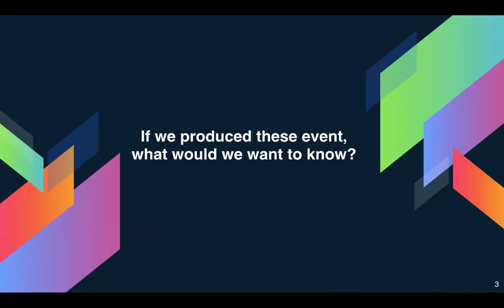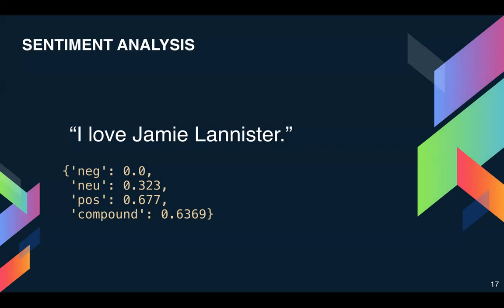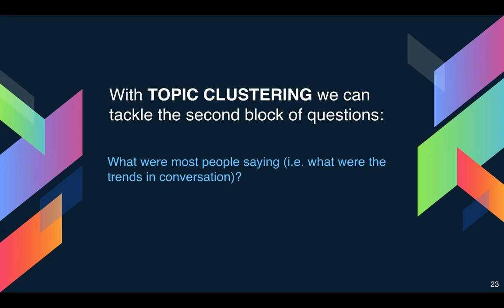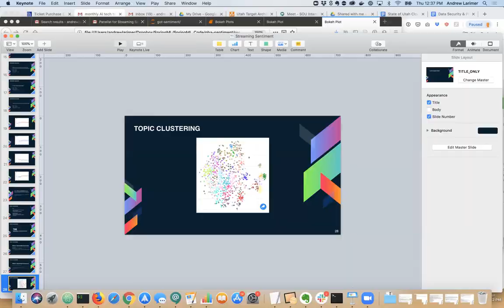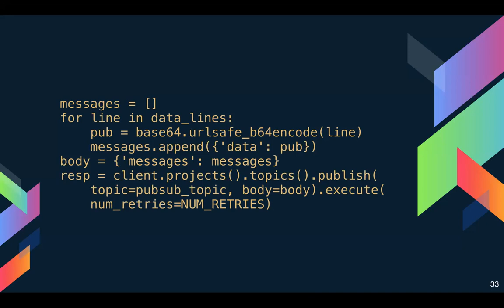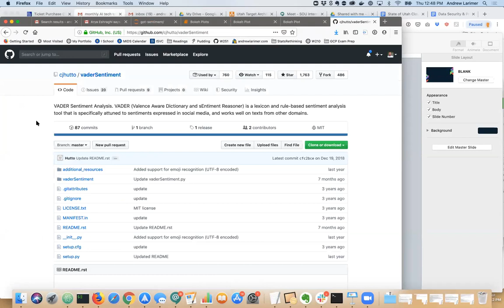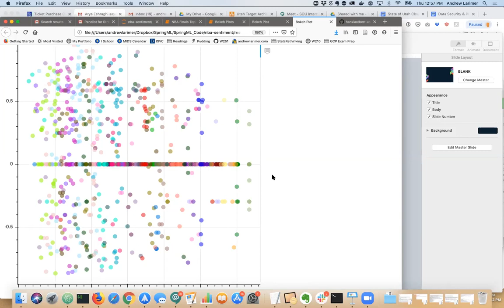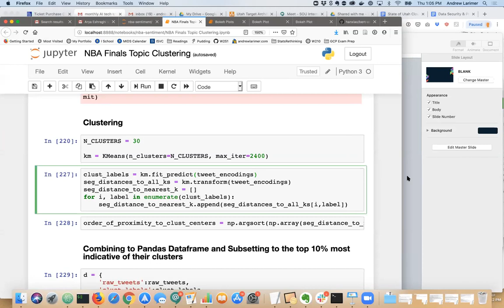Weekly #90: NLP - Streaming sentiment analysis